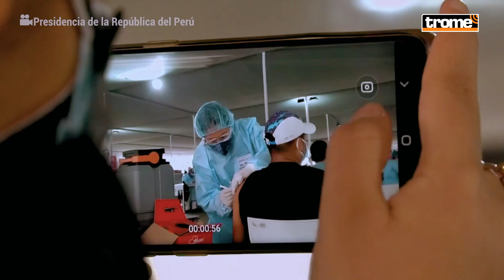Coronavirus Perú: Todo sobre la quinta VACUNATÓN en Lima, Callao y regiones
Conoce todo sobre la quinta vacunatón contra el coronavirus (COVID-19) para el próximo sábado 21 y domingo 22 de agosto en Lima, Callao y regiones. El ministro de Salud, Hernando Cevallos, sostuvo que la llegada de dosis de Sinopharm y Pfizer permitirá incrementar el ritmo de vacunación en el país.